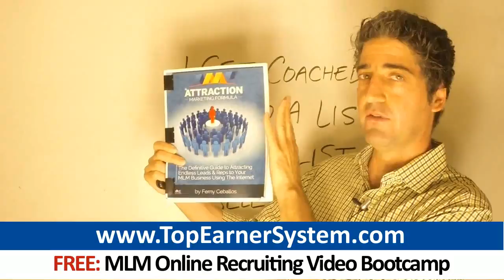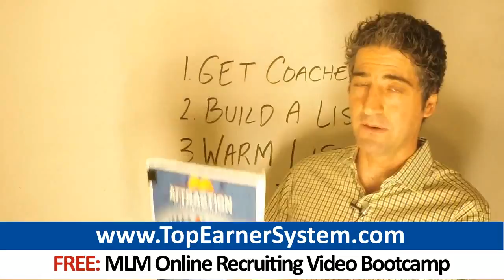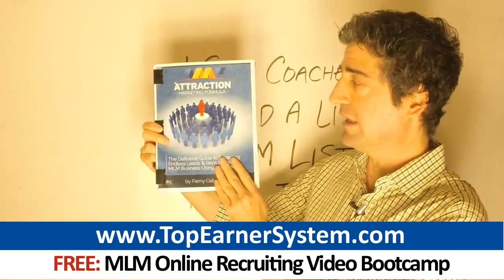Karatbars Top Earner Strategies: Secrets To Become A Top Producer In Karatbars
Click And Get Your Free 10-Day Attraction Marketing Video Bootcamp

0:28 Karatbars
0:36 Karatbars leads
0:15 karatbars international
1:34 karatbars login
1:46 karatbars review

Karatbars success seekers: Want to dominate and build a HUGE business?  If you wish to become a top earner, you must go well beyond your circle of friends and family.  You've got to learn to acquire customers and business partners the way nearly all legitimate businesses do: through marketing!  Read the rest of this article to learn several strategies top 2% earners are using to build large and lucrative businesses:

"- Develop Your Mentality   Karatbars distributors tend to devote too much focus on learning new skills. They don't devote enough time and effort to adopting the right mindset. Sure, tactics such as recruiting, leadership and closing matter. But there is another area that's far more critical to your Karatbars success.  What you think and feel habitually is a much larger determinant of your success. You've got to win inside in order to succeed in Karatbars.  You've got to get your mindset into a mode where your habits bring about success. A habit is something you do without thinking. There isn't any internal resistance. Cultivate your mindset so that performing the revenue-generating tasks in your Karatbars business become a habit. You should be doing some work for your business 5-6 days each week.   Develop the mindset of a champion. Building a business will challenge you more than you realize. Purchase mindset development products, attend live workshops, and work with a highly skilled coach.

"- Follow A Better Path  Networkers in opportunities like Karatbars are told to do the following:  - Write down the names of people you know  - Ask these people to watch a presentation about Karatbars  - Collect decisions about whether they want to join  Most people do NOT succeed with these traditional tactics. 80 percent of the people you sponsor will sponsor zero other people and make no money.  Many shortcomings hamper these old style strategies. It only takes a month or two to approach everyone on a list. Then you have no one to approach. Network marketers are not being taught how to generate their own leads. This is why people fail in their business.  Building a large downline requires 5-7 years. Not many people can afford to lose money year after year in the hope of one day making a profit. If you want to make money, you've got to adopt different tactics.  - Learn how to generate your own leads on the Internet   - Add affiliate products to the arsenal of products you promote. with this, you earn money from prospects who choose NOT to join your Karatbars venture.   - Add a high ticket offer to your business that pays commission of $1,000 pr more per sale. You won't need to spend years building a huge downline in order to make a lot of money.